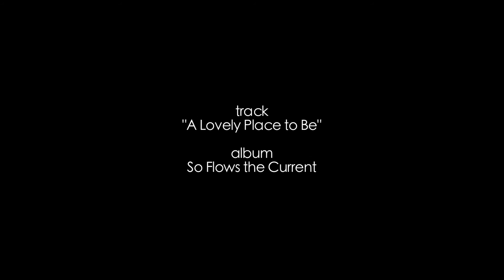Machine Falls with Aerial Footage (music: Patrick O'Hearn)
My family's first hike to Machine Falls, located in Tullahoma, Tennessee.  (February 20th, 2016)

Shot on GoPro 3+ and 4 Black
DJI Phantom 2 (H4-3D gimbal)

short springs natural area